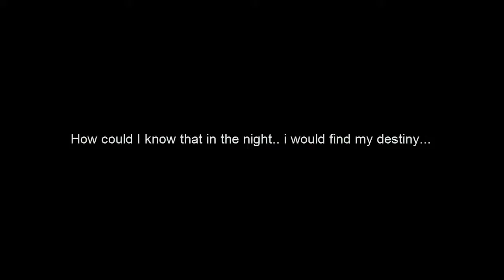Angel Cat: Nova In The Way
A strange girl that is River's hope!